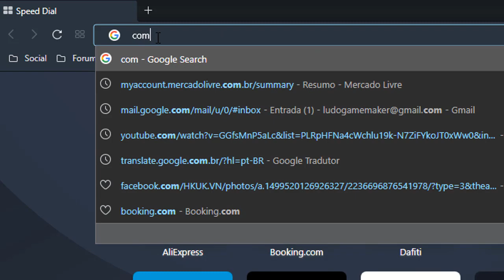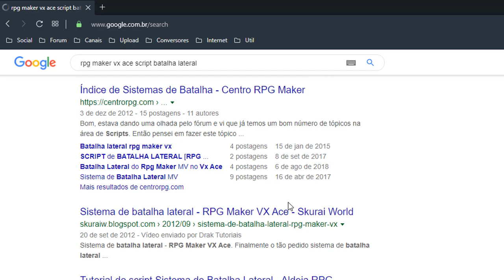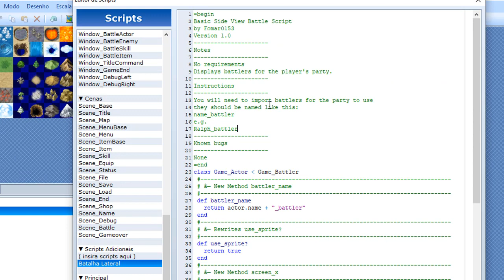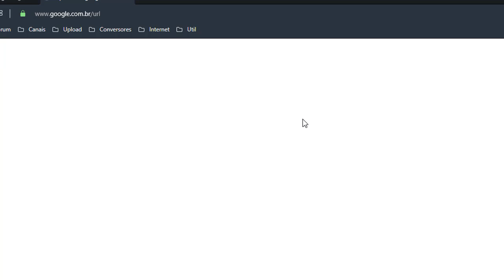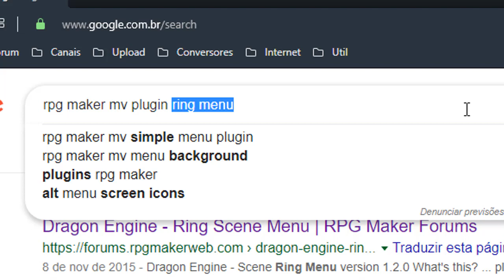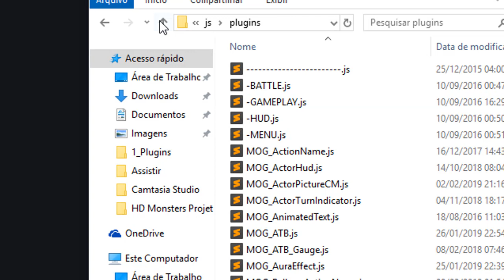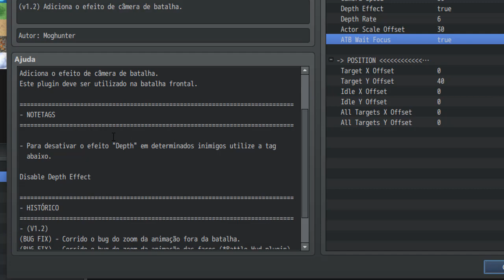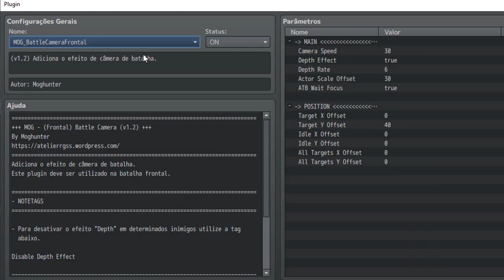Como Baixar e Usar Plugins e Scripts - RPG Maker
Como baixar e utilizar plugisn
Como pesquisar de maneira mais efetiva e como utilizar plugins da forma mais simples